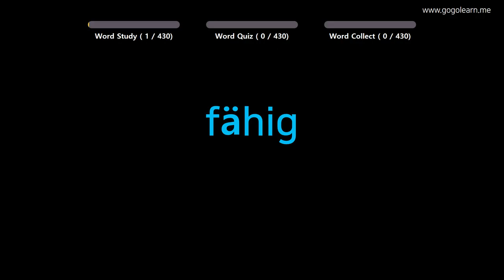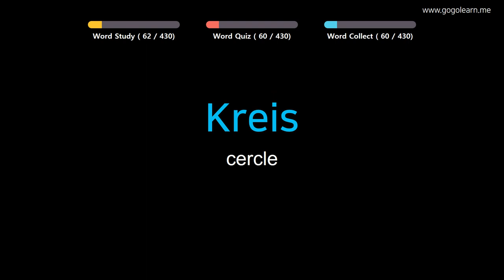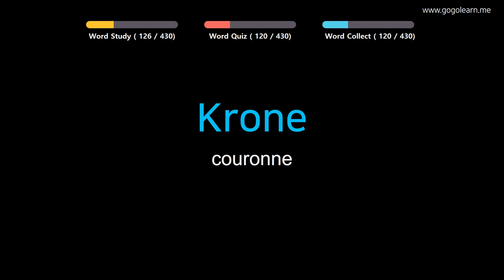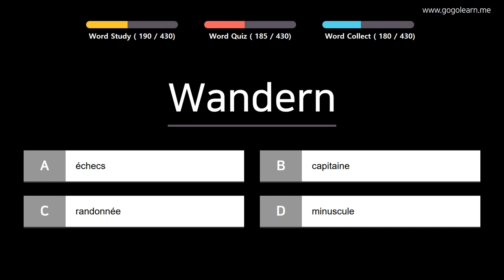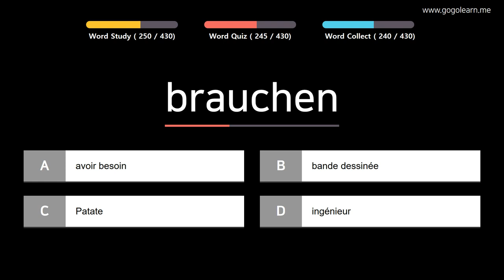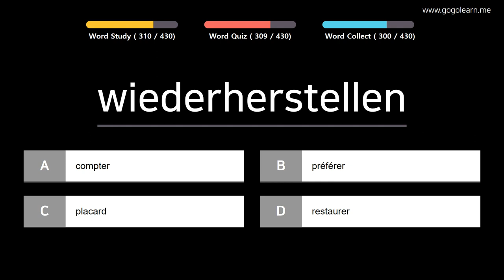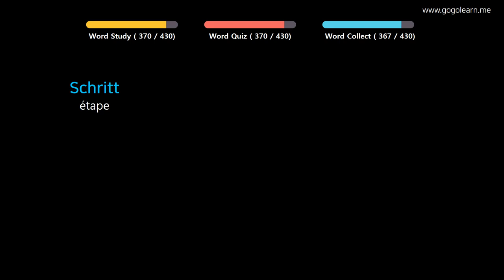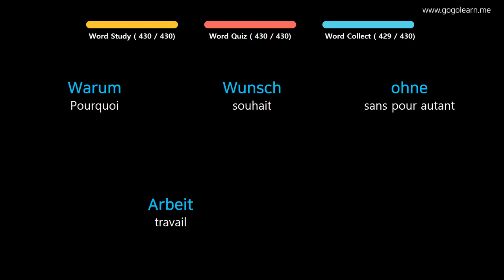Apprendre le Allemand | Vocabulaire Allemand école primaire | Golearn